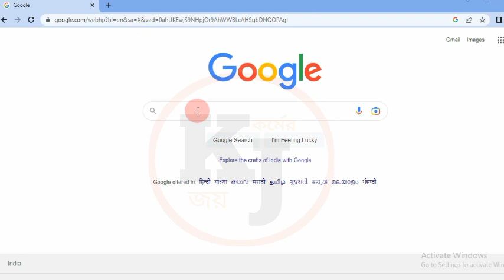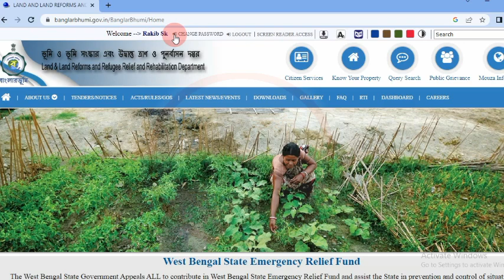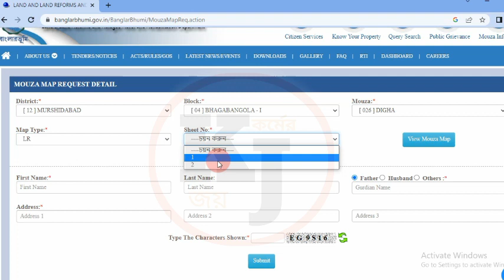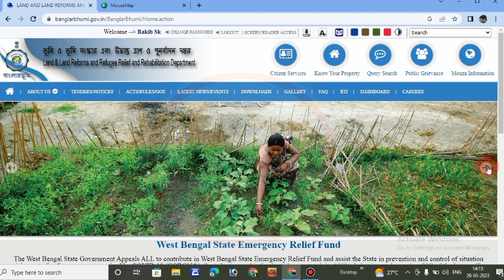mouza map | Download's land map | মৌজা নকশা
মৌজা ম্যাপ ডাউনলোড করুন যে কোনো জমির।

Tag...

Mouza map download

মৌজা ম্যাপ download